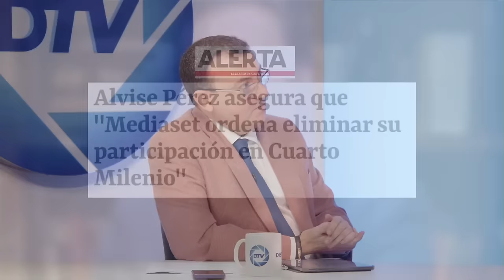🔴ALVISE PÉREZ, LA PRENSA ME TRATA COMO UN TERRORISTA MIENTRAS BLANQUEAN A LOS ASESINOS DE ETA🔴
En esta entrevista en DistritoTV, Alvise Pérez habla sobre cómo la prensa lo trata como un terrorista mientras blanquean a los asesinos de ETA. ¡No te lo pierdas!